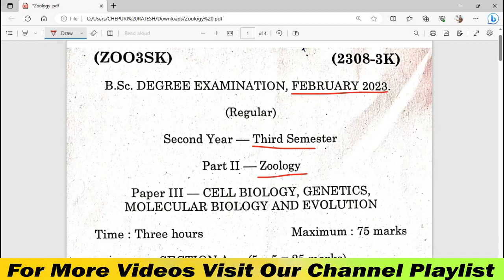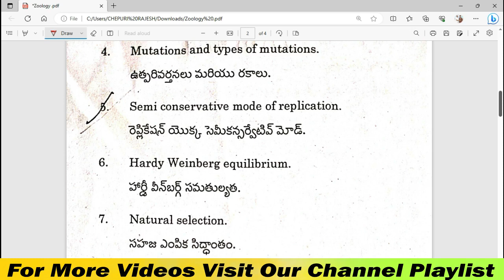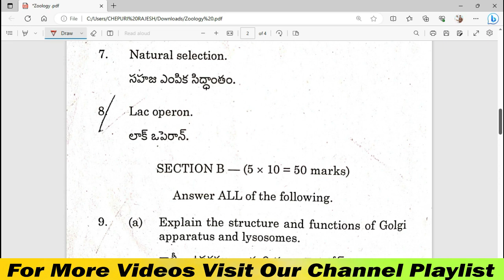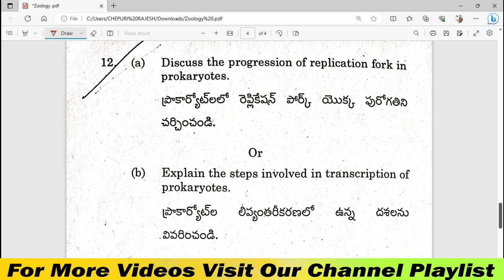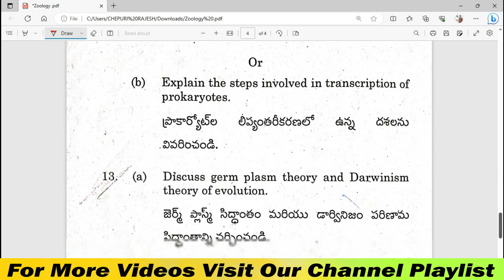ZOOLOGY DEGREE 3RD SEMESTER ZOOLOGY FINAL EXAM PAPER FEBRUARY 2023.